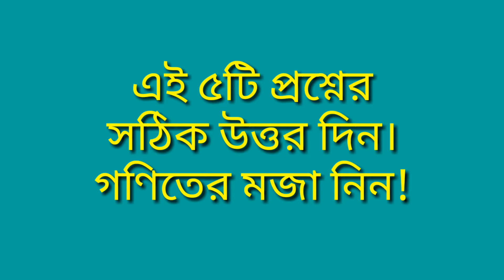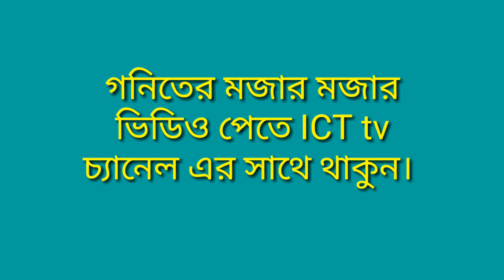গণিতের মজার ৫ টি প্রশ্ন 5 math question. ম্যাজিক গণিত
প্রিয় শিক্ষার্থী বন্ধুরা আজকে তোমাদের জন্য খুবই গ্রুরুত্বপূর্ণ একটি ভিডিও নিয়ে আসলাম।এর মাধ্যমে গণিত সম্পর্কে কিছু জানতে পারবে।